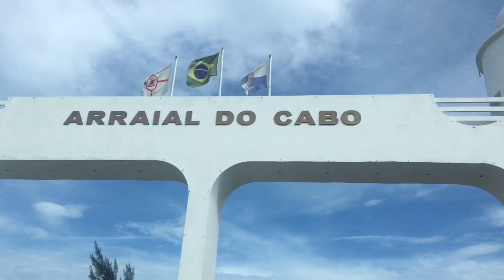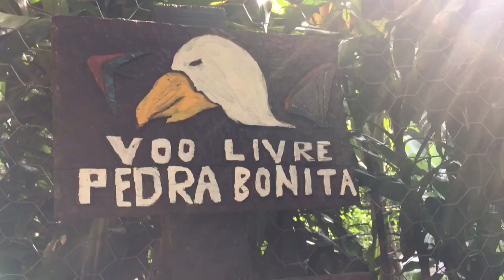Rio de Janeiro | fevereiro 2019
Arraial do Cabo e Copacabana